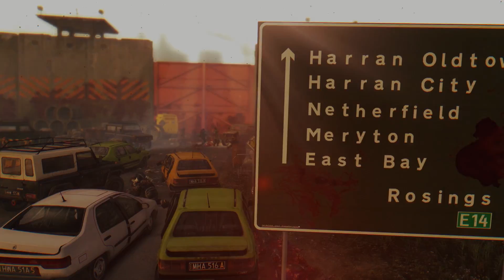Dying Light: The Following - Enhanced Edition - zwiastun premierowy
Dying Light: The Following - Enhanced Edition. Dalsze losy Kyle Crane'a. Bezkresne pustkowia: nowa historia, nowe wyzwania i nowe niebezpieczeństwa. Jutro - 9 lutego - premiera.

Nowa wersja najpopularniejszej gry Techlandu. Całkiem nowy Tryb Koszmaru, 250 specjalnych Poziomów Legendy, wyzwania Bounties i ogromne rozszerzenie Dying Light: The Following - dwa razy większe niż podstawowa gra. Dodatkowo wersja Enhanced Edition zawiera wszystkie wcześniej wydane DLC, mapy tworzone przez społeczność oraz wiele usprawnień w zakresie grywalności i wydajności.